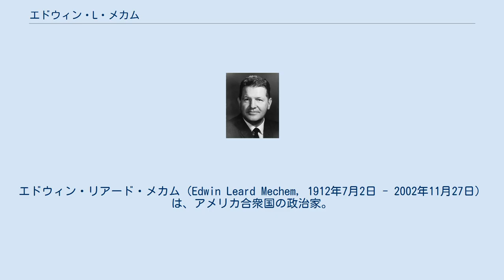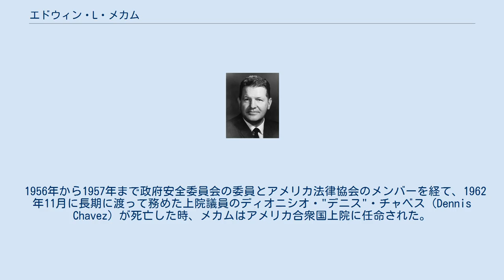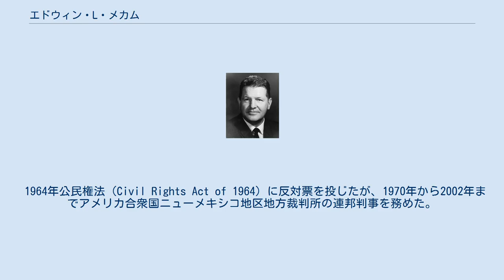エドウィン・L・メカム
エドウィン・リアード・メカム（Edwin Leard Mechem, 1912年7月2日 - 2002年11月27日）は、アメリカ合衆国の政治家。
15・17・19代目ニューメキシコ州知事、1962年から1964年までニューメキシコ選出アメリカ合衆国上院議員であった。
 1912年7月2日にニューメキシコ州アラモゴードで誕生し、アラモゴードとラスクルーセスの学校に入学した。
その後1930年から1931年・1935年にニューメキシコA&M大学（現在のニューメキシコ州立大学）で学んだ。
1932年から1935年までラスクルーセスで合衆国開墾局の測量師として働いた。
その後大学の履修単位をアーカンソー大学フェイエットビル校に移して、1939年に法学部を卒業した。
彼はニューメキシコ州の弁護士試験に合格し、同年にラスクルーセスで、後にアルバカーキで開業した。
1942年から1945年までFBIの捜査官・1947年から1948年までニューメキシコ州下院の議員を務めた。
 1956年から1957年まで政府安全委員会の委員とアメリカ法律協会のメンバーを経て、1962年11月に長期に渡って務めた上院議員のディオニシオ・"デニス"・チャベス（Dennis Chavez）が死亡した時、メカムはアメリカ合衆国上院に任命された。
1964年11月までアメリカ合衆国上院で務め、その後は再選に落選して弁護士業を再開した。
彼はニューメキシコ行政府再編成委員会とニューメキシコ州警察委員会のメンバーだった。
 1964年公民権法（Civil Rights Act of 1964）に反対票を投じたが、1970年から2002年までアメリカ合衆国ニューメキシコ地区地方裁判所の連邦判事を務めた。
彼は別のニューメキシコ州知事のメリット・C・メカム（Merritt C. Mechem）の親戚で、メリットは彼の叔父であった。
彼の父親のエドウィン・メカム・シニアは、ラスクルーセスの判事であった。
 2002年11月27日に亡くなった。
90歳であった。